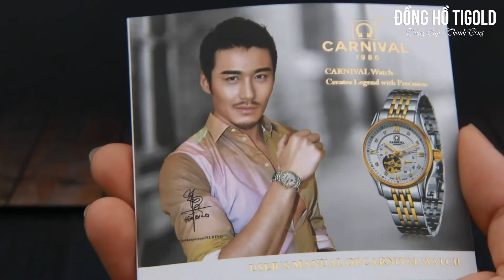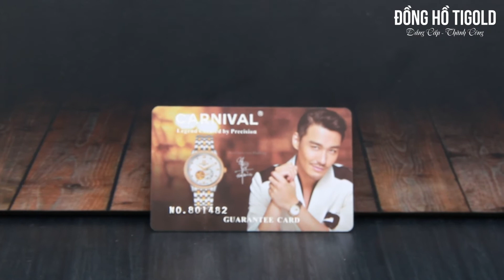Đồng hồ thụy sỹ chính hãng Carnival G50201.201.616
Đồng hồ chính hãng Thụy Sỹ  Carnival G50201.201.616 giá 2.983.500 vnđ

Tư vấn mua đồng hồ Carnival chính hãng, đồng hồ Carnival 1986 mẫu đồng hồ cơ automatic, viền mạ vàng, chữ la mã, dây demi thép không gỉ, mặt kính sapphire chống xước tốt và độ chịu nước cao.

Để biết giá đồng hồ nam carnival chính hãng và xem thêm nhiều mẫu đồng hồ Thụy Sỹ chính hãng hơn tại

- Miễn phí ship toàn quốc, nhận hàng kiểm tra hàng mới thanh toán

Đánh giá đồng hồ đeo tay nam đẹp giá rẻ, đồng hồ nam cao cấp, đồng hồ cơ lộ máy cho nam (Automatic), đồng hồ nam dây thép, đồng hồ nam dây kim loại.